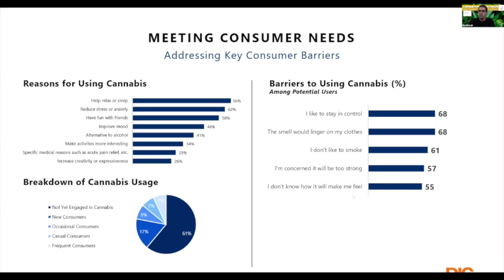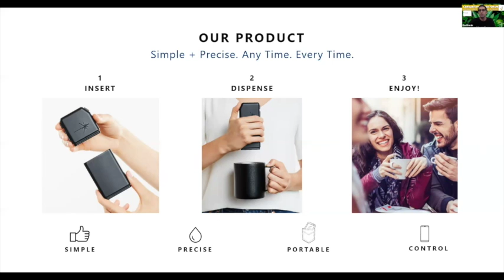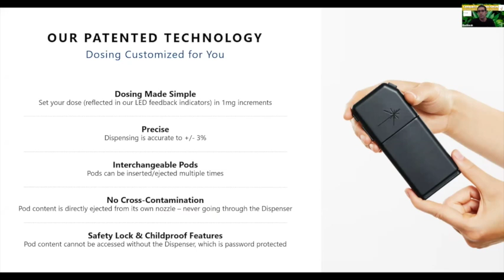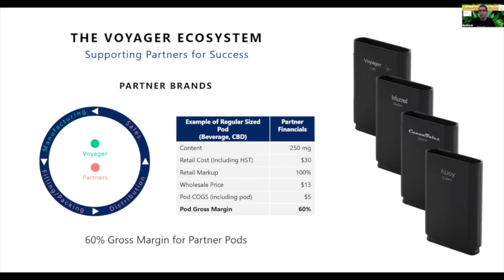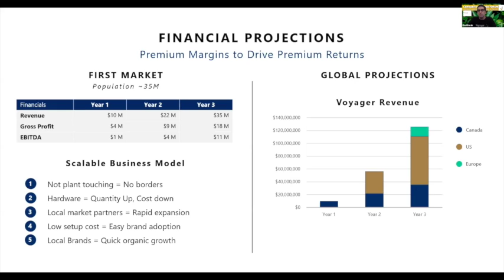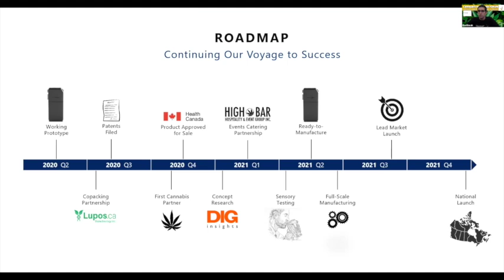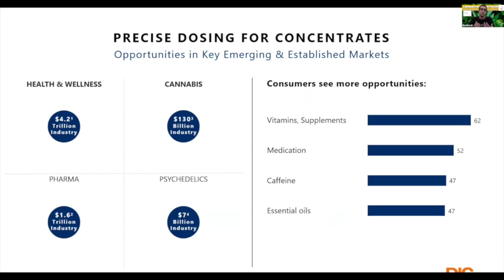Cannabis Investing Forum - Voyager 031821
Elad’s experience includes developing spacecraft, manufacturing jet-planes, and robots, along with various business development leadership roles in cleantech and cannabis. Elad served as a Military Lieutenant at the IDF, diplomat Attaché in Mexico and Ukraine, and holds an M.Sc. in System Engineering and an MBA.
About Voyager Products
In order to meet the need for pent-up demand from consumers who do not want to smoke, vape, fear a bad experience with edibles, and don’t know the dose they need, Voyager has come up with a unique solution. Voyager has developed a pocket-sized dispenser for consumers to precisely dose their cannabis at 1 mg intervals, in two formats: water-drops to infuse their favorite beverage and oil-drops for sublingual use. By creating an ecosystem of a dispenser + multiple pods from which consumers can choose, Voyager is providing users the freedom to safely enjoy their cannabis precisely, anytime, and anywhere.